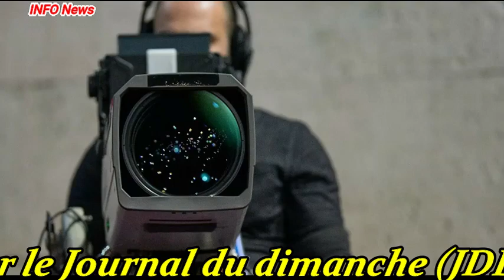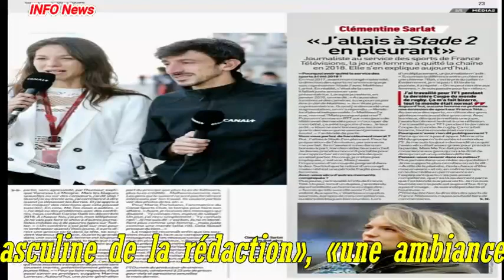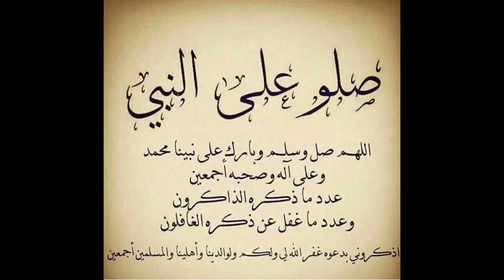Sexisme, harcèlement moral les noms des trois journalistes licenciés par France Télévisions révélés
Le JDD a révélé les noms des trois journalistes écartés par France Télévisions après le témoignage d’une ancienne salariée dénonçant les attitudes sexistes de ses confrères.